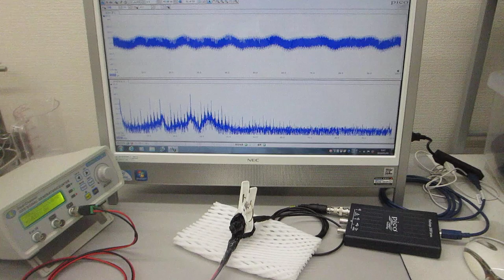超音波プローブの製造技術：超音波の伝搬特性テスト（超音波システム研究所）